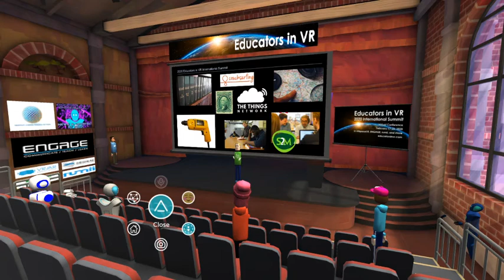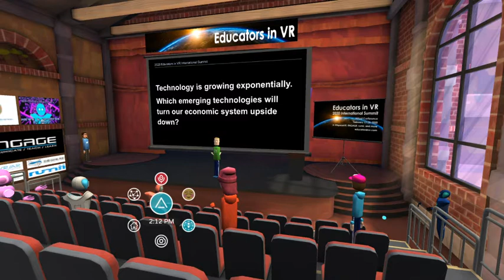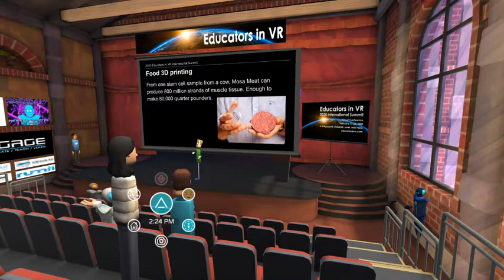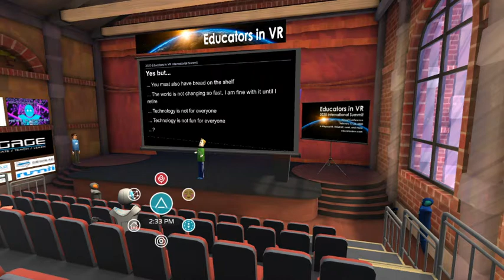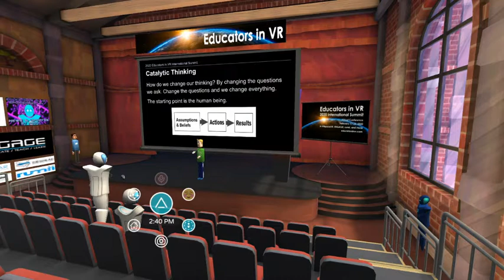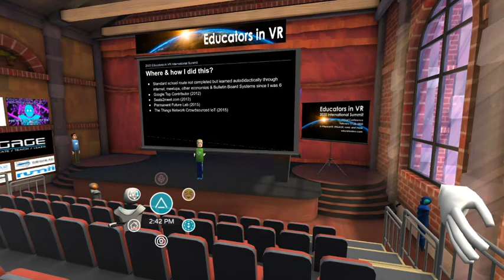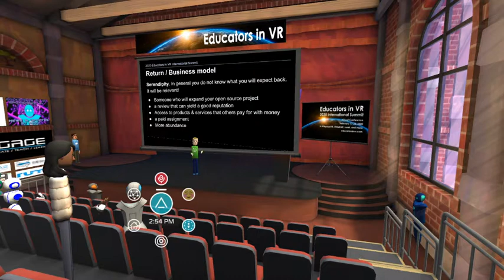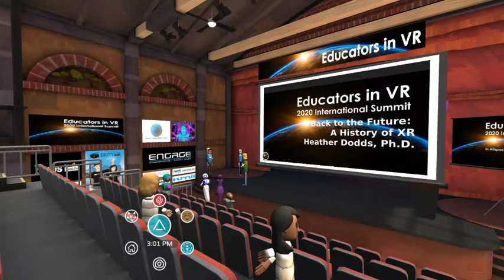Society 3.0 abundance by technology - February 19th Educators in VR 2020 Summit edition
Slowly but surely in our society we are shifting from values that we express in money to abundance. For example, consider Wikipedia or some co-working spaces. But it is also possible with education by Virtual reality and 3D printers for building homes. We take you on a journey of abundance by technology.
Presentation given in Virtual Reality AltspaceVR during Educators in VR 2020 Summit

A lot of thanks & recording credits to nevyn
Also thanks to all volunteers of Educators in VR 2020 Summit , especially Lorelle, Tim and Dana-Maria